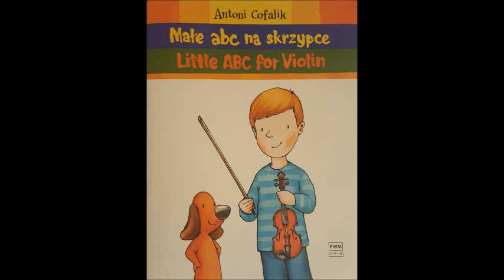12. Opowiedz mi bajkę - akompaniament